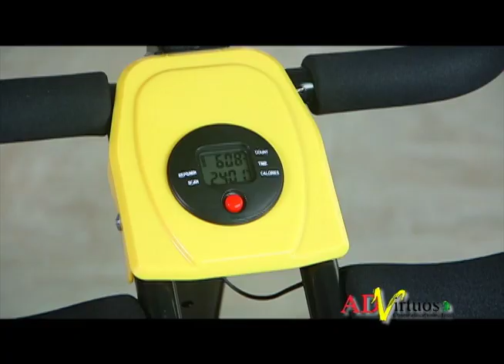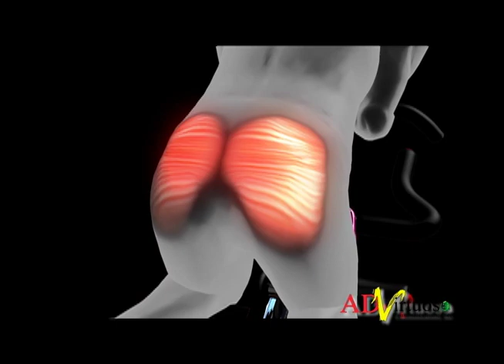AB BODY ROBUST LF ADVIRTUOSO